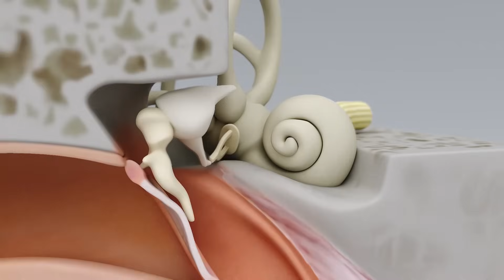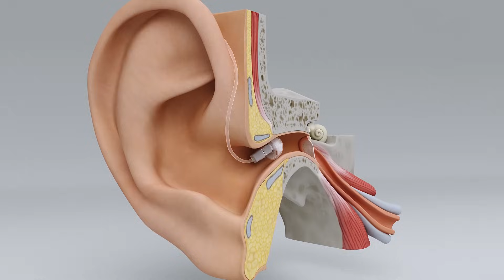Hearing loss | Signia Hearing Aids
This video helps you to understand hearing loss. If the hair cells in the ear are damaged, acoustic information cannot be processed correctly by the brain.